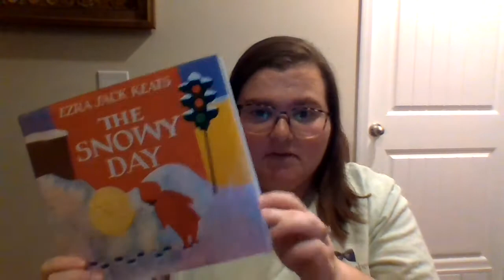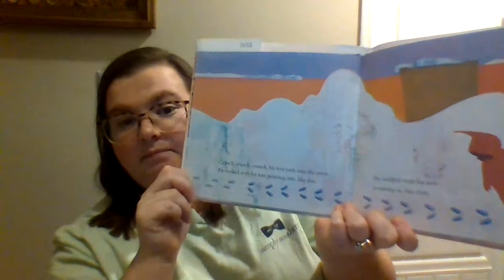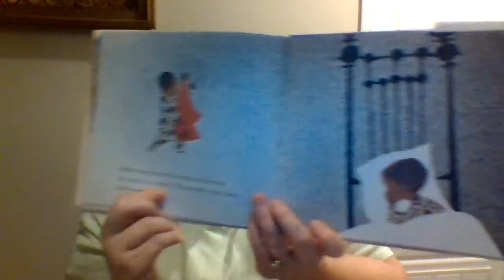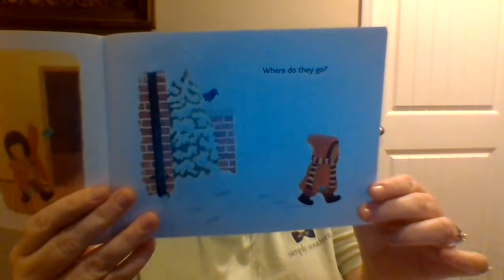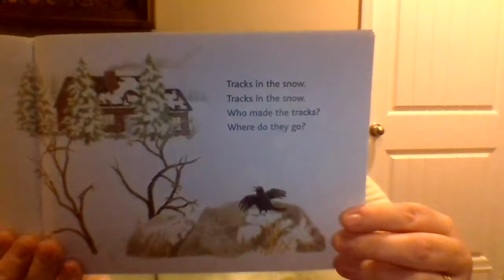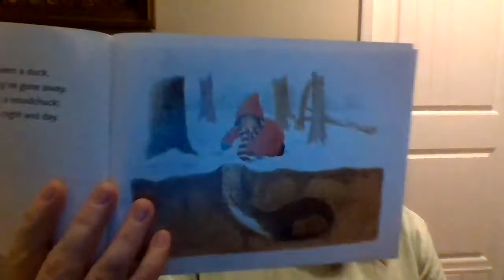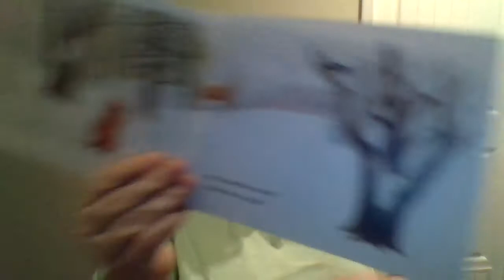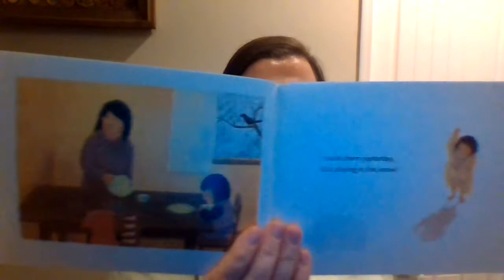NTI Jan. 7th-Compare/Contrast